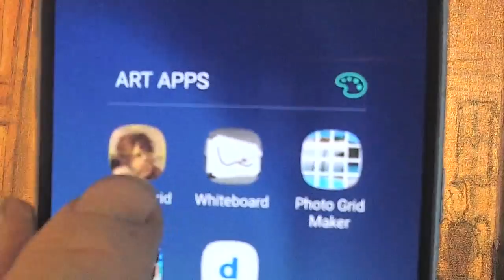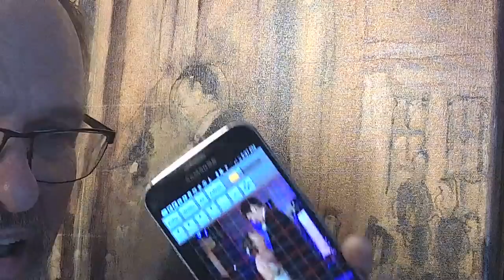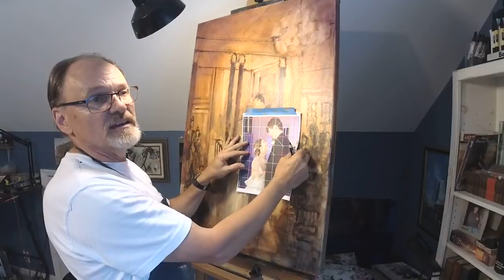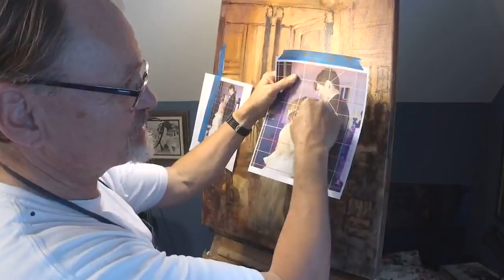Daily Art Adventure 384. Rescuing a Wedding Painting.